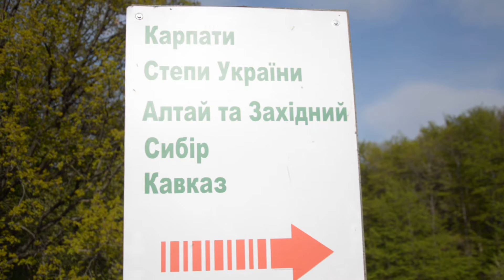Экскурсия переселенца в Киевском ботсаду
Переселенец Виталий Кухар работает в национальном ботаническом саду разнорабочим - основная зона ответственности розарий.

Большую часть своего времени Виталий проводит в саду – выходные суббота и воскресенье.  Он интересуется историей растений, их применением, откуда были завезены те или иные виды.

Сад становится для него местом встречи с друзьями, знакомыми, а также другими переселенцами, которым Виталик рассказывает о своих личных историях, переплетающихся с историей сада.

В рамках проекта Олимпиада-84  по выходным он проводит прогулки по ботаническому саду.

Видео – Пётр Армяновски